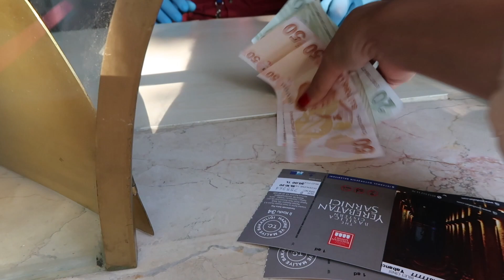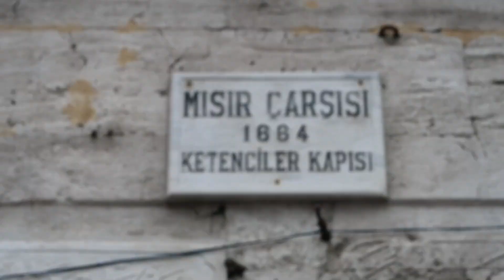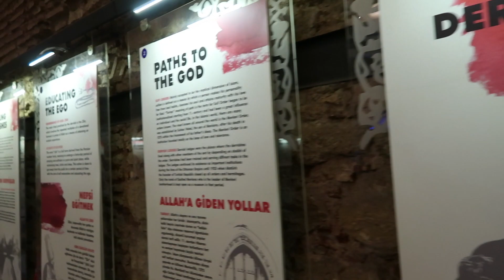Vlog en Turquie - Shopping au Bazar Egyptien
Aujourd'hui petite visite du bazar égyptien à Istanbul ! Si tu aime le shopping cette vidéo est pour toi !!
Le restaurant avec vue sur Istanbul - Pierre Loti
Voir le spectacle de Dervish Tourneur - Hodjapasha
Mon instagram - Asian_Worldtour_